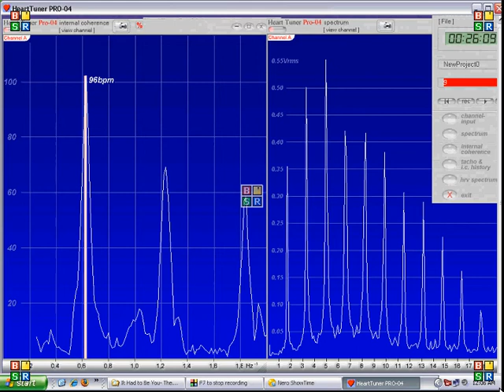Heart Tuner Dance Video: WOW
Toward the end of this video segment, You'll see my heart's amplitude ( Internal Coherence, on the left) as it sails clear off the chart like a laser beam. I do this through conscious effort, proving that the subtle electromagnetic field produced in the body can be focused and directed. I can't show how this effects me, but when I went off the chart in this Coherence Burst, all I could say was "WOW